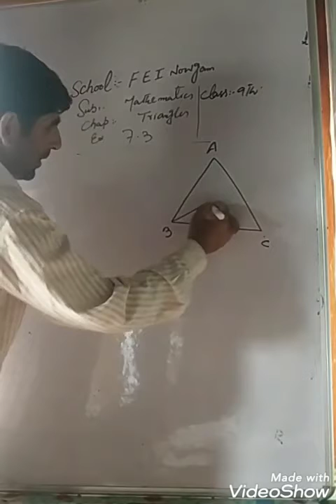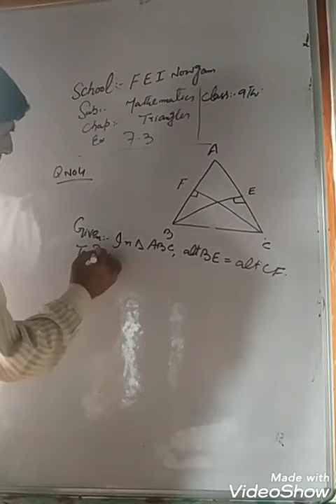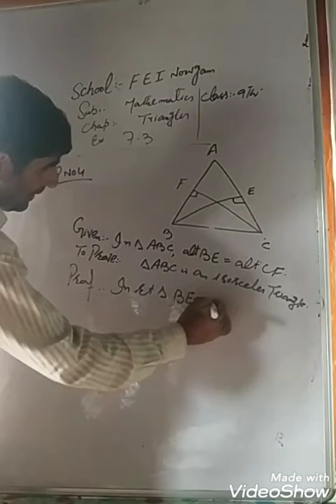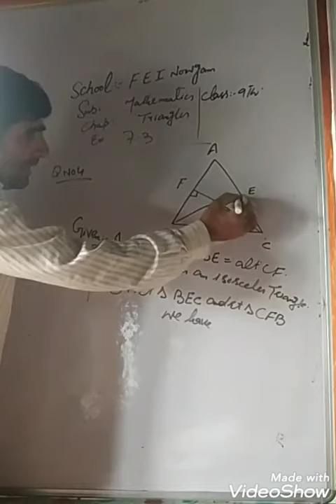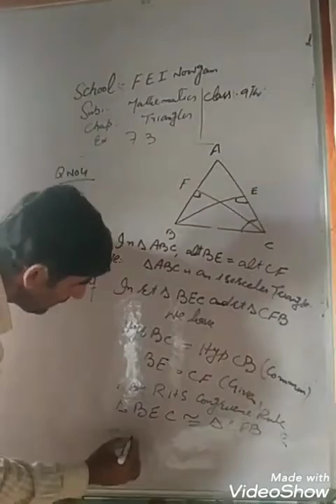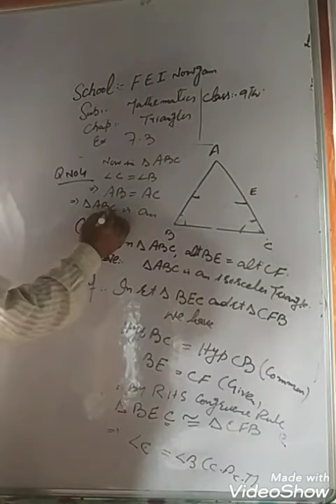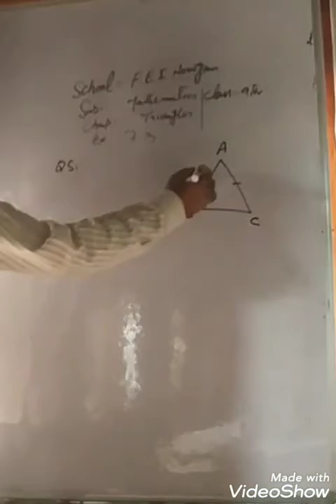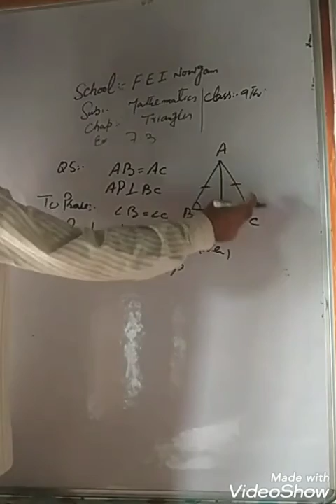9_331Mathematics[Triangles_7.3]Q4-5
9th Class Mathematics Triangles Exercise 7.3 Q 4 & 5 by S H Andrabi Teacher FEI